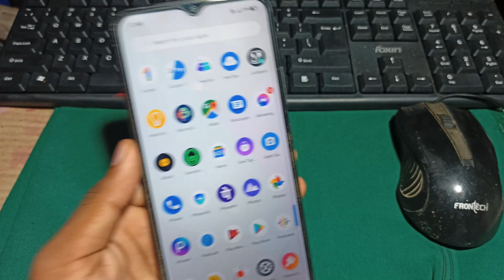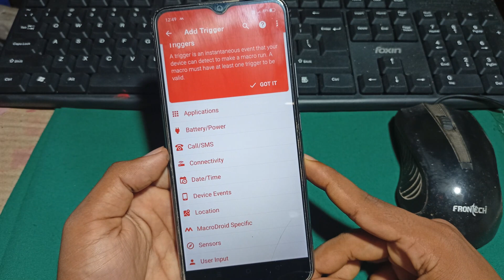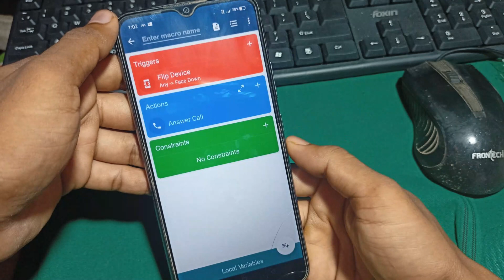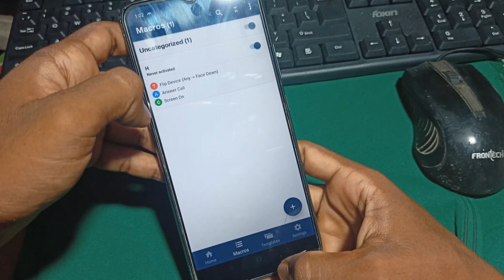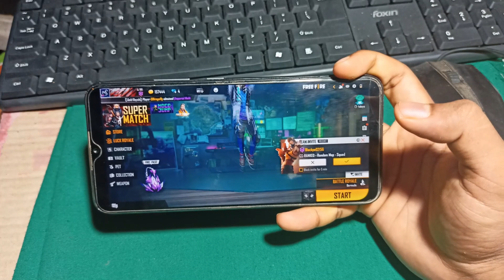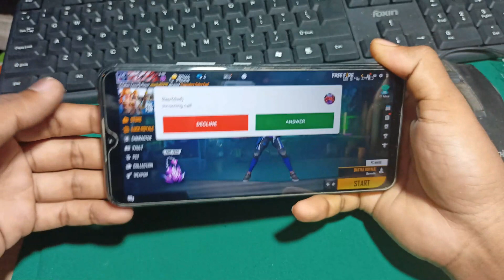auto call recieve | no investment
👉 *️⃣ Auto Call Receive | Incoming Call Problem In Free Fire | Realme C11 & Others |

products ( for youtube channel )
Boya BYM1(microphone)
TRIPOD
green screen(background)

products (for gaming)
gaming gloves
mouse
keyboard
best OTG TYPE C
best OTG MICRO USB
USB Hub